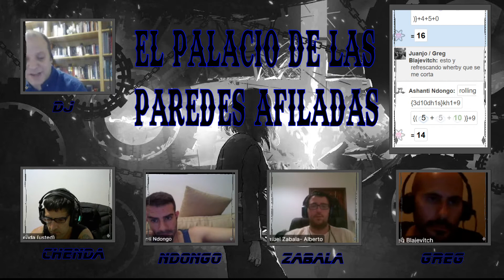Las Corrientes del Tiempo - El palacio de las paredes afiladas 9/11